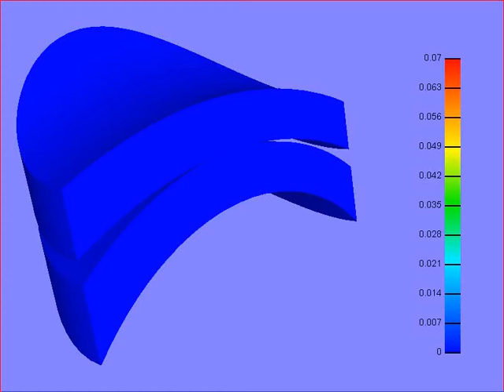Saddle for Pressure